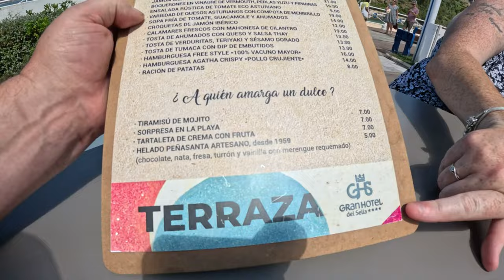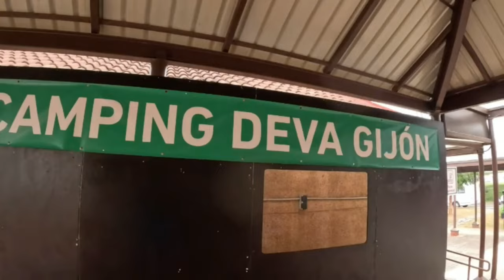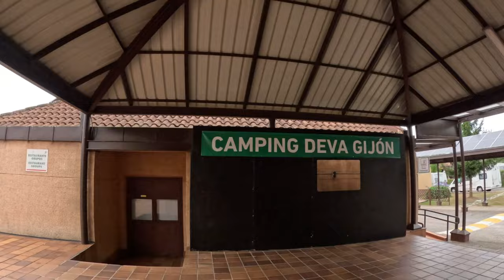Reason Why You Need To Visit Benidorm Now!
We drive though part of the Pyrenees Mountains in Spain: A Rich History and Culture. Discover the fascinating history and culture of the Pyrenees Mountains, from ancient Roman ruins to medieval castles and charming mountain villages. With a short drive we arrive in Benidorm for a holiday.

DISCOUNT LINKS:
🟣Amazon Shop